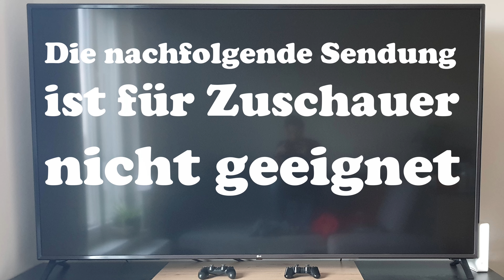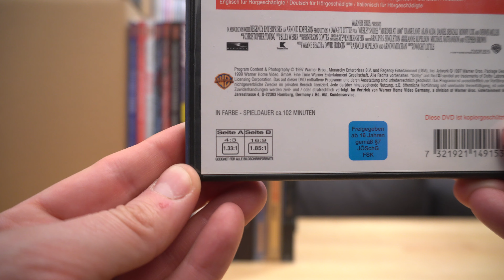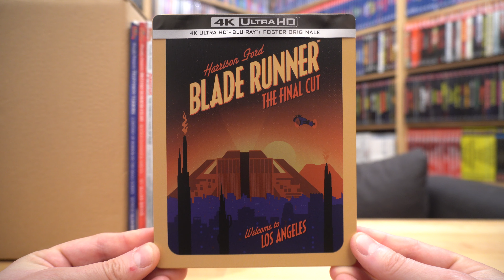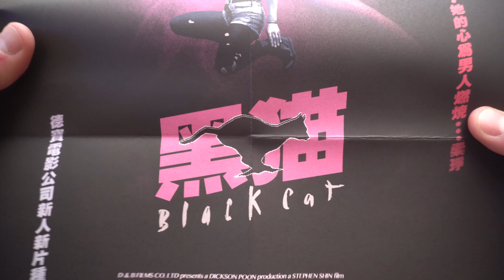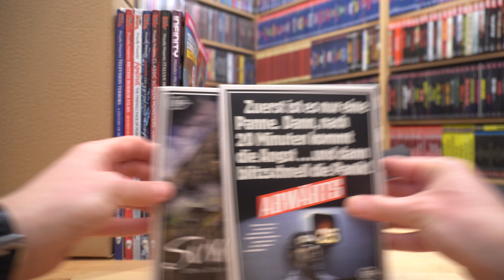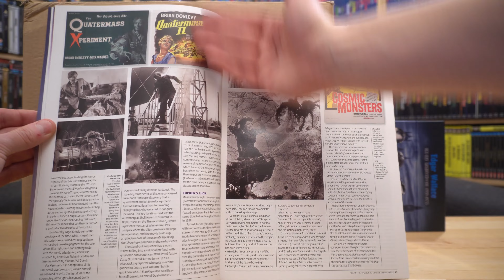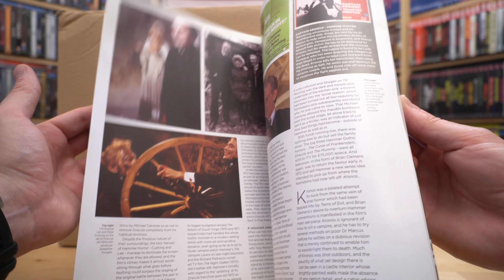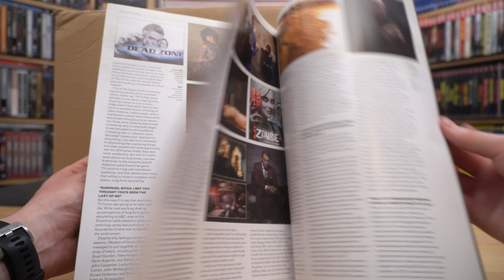WENN DER POSTMANN ZWEIMAL KLINGELT Nr. 387 / Playzockers Sammlungs-Update vom 13.3.2022